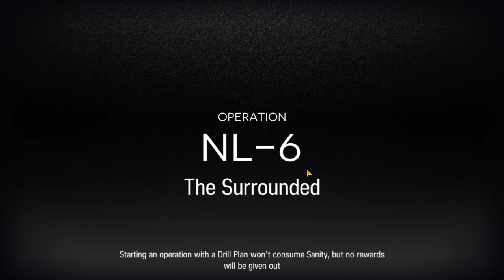[Arknights] NL-6 Walkthrough